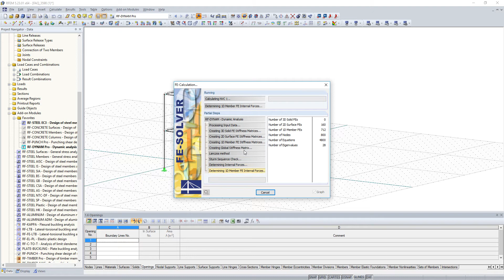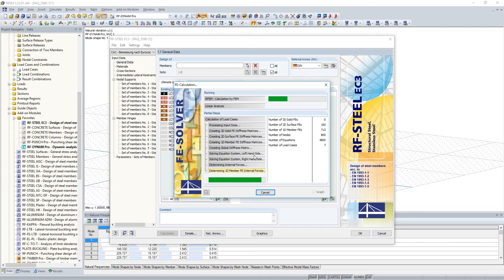[EN] [IT] FAQ 004522 | Quando si calcola una combinazione di risultati, ricevo un messaggio su un...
Domanda:
Quando si calcola una combinazione di risultati, ricevo un messaggio su un errore nella combinazione di risultati. Inoltre, questa CA non è più selezionata per la verifica nel modulo aggiuntivo RF‑STEEL EC3 e viene visualizzata in rosso. Cosa posso fare?

Risposta:
In questo caso, è stato definito un caso RF-DYNAM Pro e i risultati non sono disponibili. Ci sono due modi per risolvere il problema:

1.
Apri il menu Calcolo e seleziona "Calcola tutto".
2.
Seleziona il modulo aggiuntivo RF‑DYNAM Pro e calcola solo i risultati.

Ora, è possibile eseguire di nuovo la verifica in RF‑STEEL EC3. La CA precedentemente mostrata in rosso si trova ora in "Da verificare".